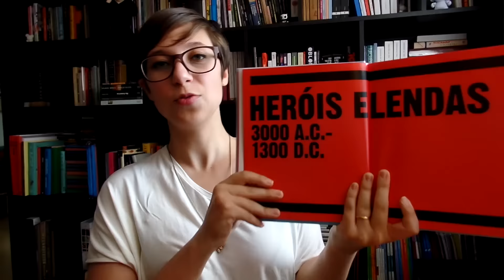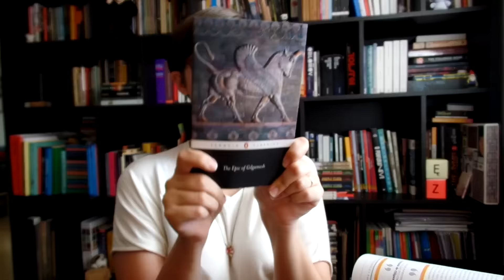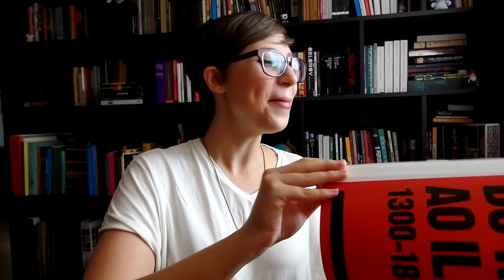Vamos ler "O Livro da Literatura"?